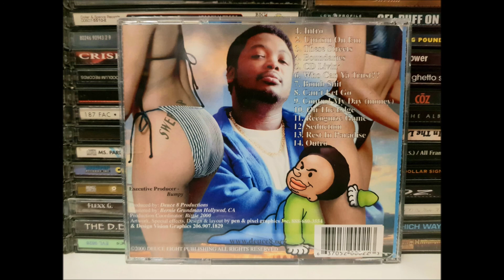Sweet P - Control My Day Money Feat. B-Legit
I Toast Myself 2000 Seattle WA